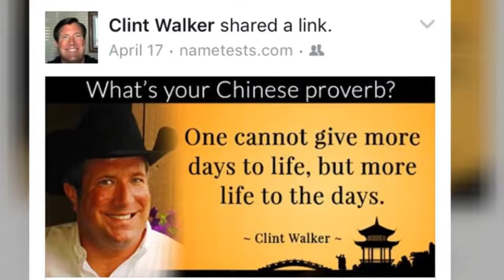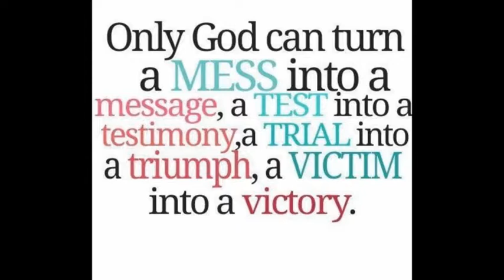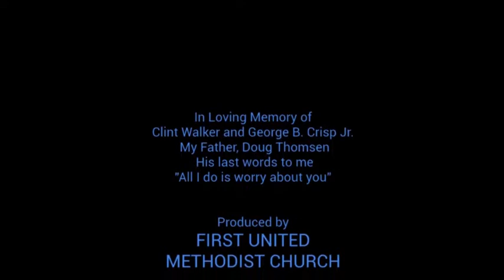Dear Alcohol by Pamela Crisp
A digital story created by Pamela Crisp and StoryArc at FUMC Fort Worth — creating community at the heart of story.